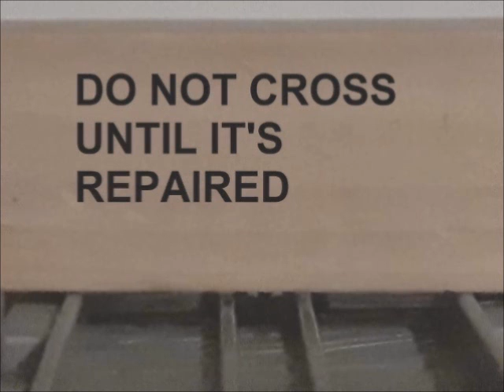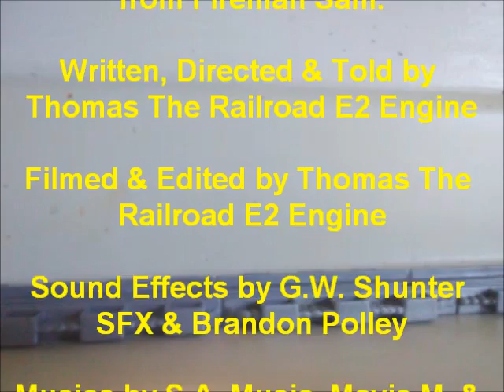TFWLR - S3 Ep3 - Twist Of Fate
Megan listens to Eric and Johnny's advices about crossing the bridge where it's repaired, which led to disaster.

This story only references from "Tank Engine Chad and Friends episode: Old Against New". This episode is also based off "Twist Of Fate" from Fireman Sam.

Andrew - GER Class S56
Chad - LBSCR E4 Class
Megan - SR West Country/Battle Of Britain Class
Mark - GWR 1361 Class
Ernest - BR Class 02
Johnny - GCR Class 8K
Eric - GCR Class 8F